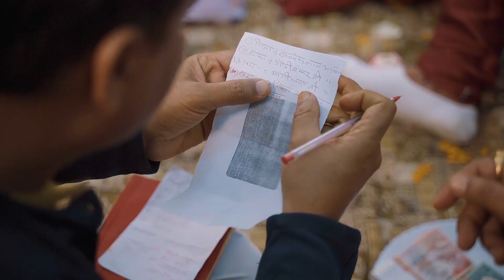Ankit & Manisha Teaser